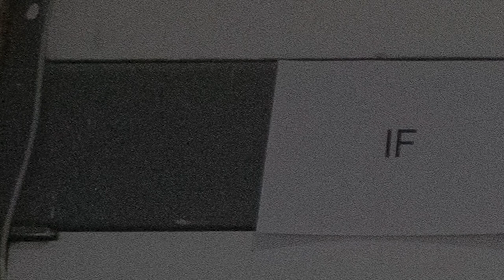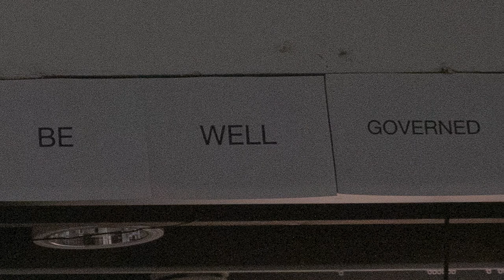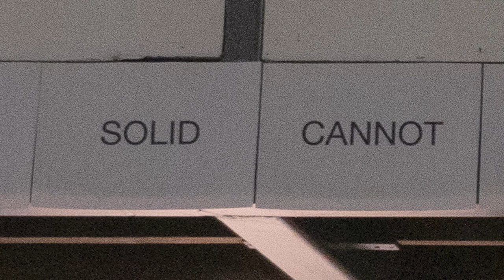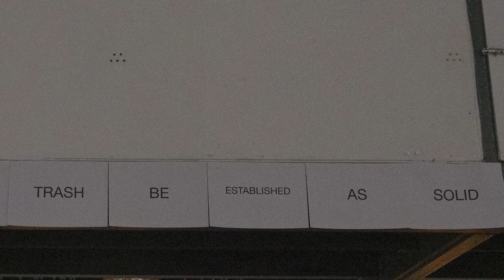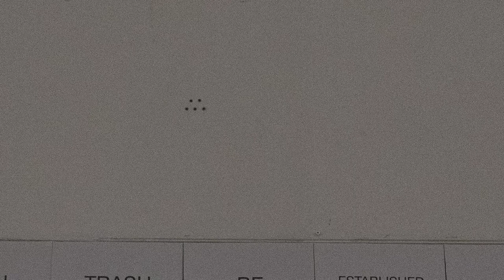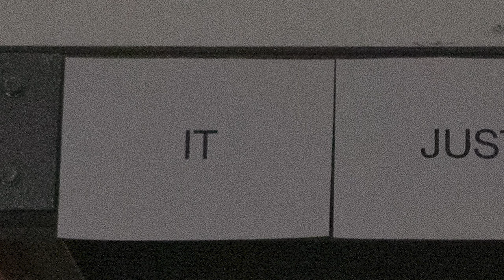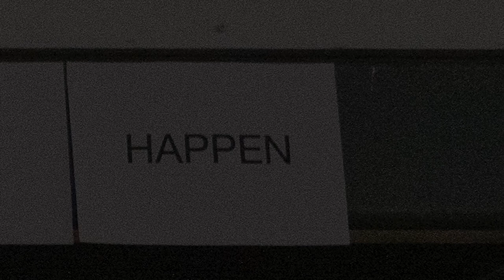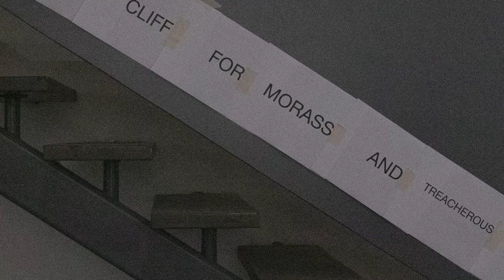The Great Learning, Paragraph 7 at Tulkinnanvaraista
During 2021–2025 Cornelius Cardew's "The Great Learning" will be studied and performed as a joint project between Tulkinnanvaraista and University of the Arts Helsinki. The aim is to investigate strategies and methods for communal learning as well as to present this formidable work of avantgarde music theatre.

The first instalment, of paragraph 7, featured the Koiton Laulu choir, the Naarmu ensemble and friends: "If the root be in confusion nothing will be well governed. The solid cannot be swept away as trivial and nor can trash be established as solid. It just does not happen. Mistake not cliff for morass and treacherous bramble."